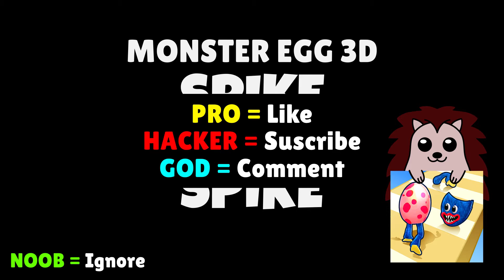🤢 NOOB 😎 PRO 😈 HACKER | Monster Egg | Download Play Store APK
🎮 We play Monster Egg with Mod Apk (iOS, Android) - NOOB vs PRO vs HACKER

You have to gather DNA of different monster to create your one and fight on arena.

Defferent parts of monster will give your different power. Could you find the best combination for the greatest monster ever?

HAVE FUN!